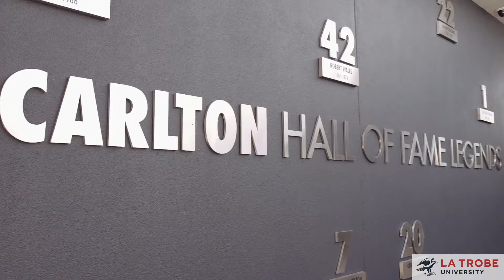Elite Athlete Program: Dennis Armfield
La Trobe University is a member of the Elite Athlete Friendly University Network, which recognises the unique needs of students who participate and compete in sport at an elite level. We are committed to providing elite athlete students assistance and support in successfully combining their academic and sporting pursuits.

Dennis Armfield is an AFL footballer who plays with the Carlton Football Club. Dennis is studying at La Trobe and is currently completing and Bachelor of Applied Science and Masters of Podiatry.